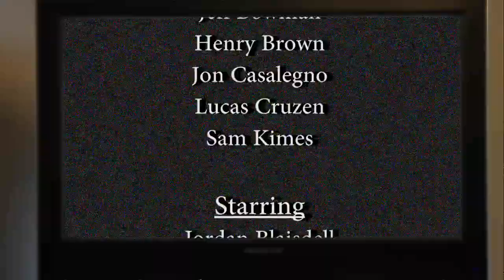The Henry Brown Variety Hour - Episode #2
The second episode of our segment for DuckTV.